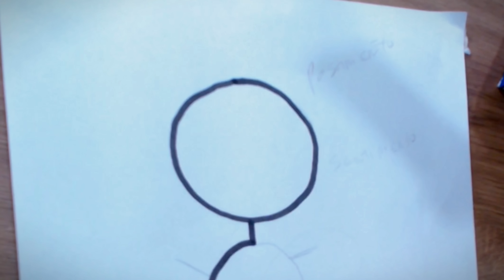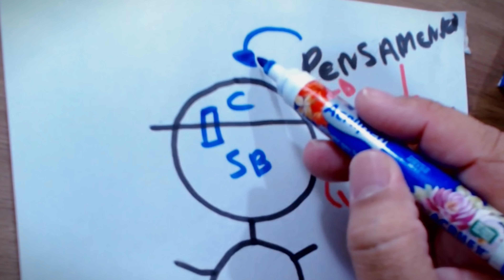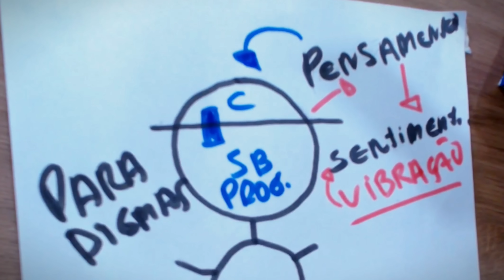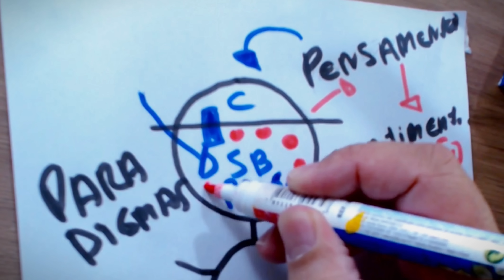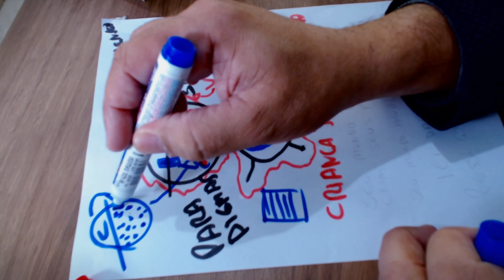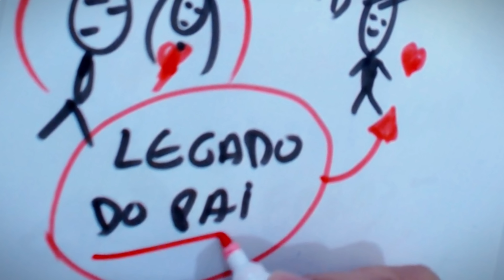A INFALÍVEL LEI DA HIERARQUIA E A MENTE SUBCONSCIENTE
No seu subconsciente está a resposta para todos os seus questionamentos e a solução para todos os seus problemas, Cure sua criança interior ferida e resinifique bloqueios e travas dos passados relacionados aos pais.   Neste vídeo trago conceitos aprendidos com Bob Proctor e outras técnicas que desenvolvi ao longo da minha trajetória. A hierarquia envolve a compreensão de como é estabelecida a organização da família com base na cultura do patriarcado. O que sedimenta essa rígida hierarquia verticalizada entre os membros familiares é o poder e autoridade centrada na figura do marido/pai.

Curso Destrave isso!

VIDEOS DO CANAL QUE RECOMENDAMOS FORTEMENTE

AzZmBFI

Série Os Segredos da Mente Milionária

Link deste vídeo:

Neste canal você vai Destravar sua Mente, Desbloquear seu Potencial, Enriquecer de verdade com Hermano. Conteúdos que apresentamos para você: O Poder do Subconsciente Joseph Murphy, Mudança de paradigmas, Leis universais, Lei da atração, Lei da Vibração, Frequências e vibrações, O poder da Gratidão, como gerar riquezas, prosperidade e como ter uma vida de abundância, conceitos de física quântica, Bob Proctor dublado, Tony Robbins dublado e tudo que você precisa para seu desenvolvimento pessoal e profissional.